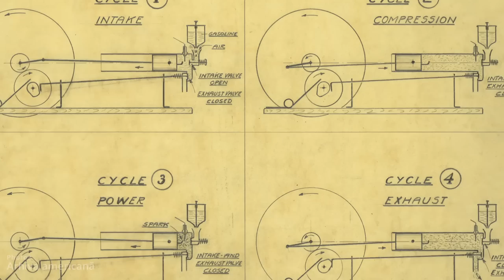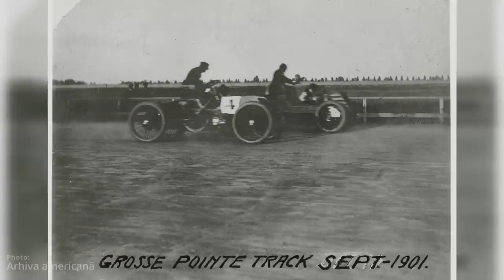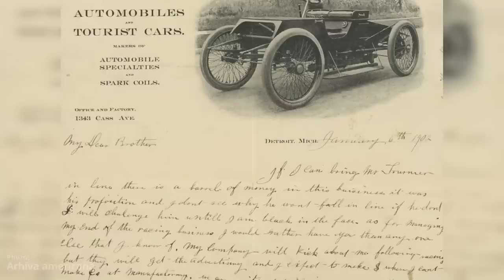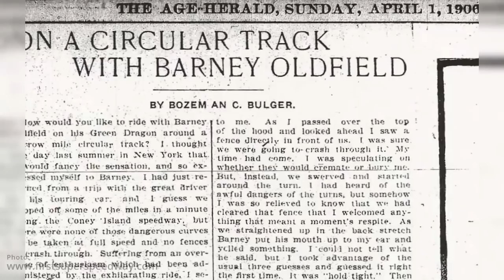Un inginer, 2 eșecuri și două companii americane - STACS pă VECHI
STACS pă VECHI cu Alex Șeremet
Povesti despre masini, oameni si intamplari ce au schimbat complet istoria automobilelor si a motocicletelor pe care noi le stim astazi.